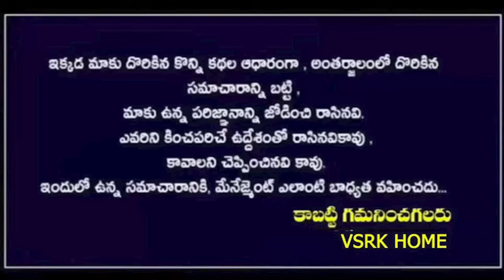రేపటి నుండి 2036 వరకు వృషభ రాశి వారి జీవితంలోకి ఒక దేవత రాబోతుంది || Vrushabha Rashi 2024 Telugu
రేపటి నుండి 2036 వరకు వృషభ రాశి వారి జీవితంలోకి ఒక దేవత రాబోతుంది || vrushabha rashi 2024 Telugu || vrushabha rashi 2024 telugu October